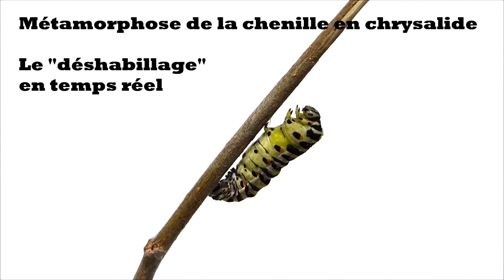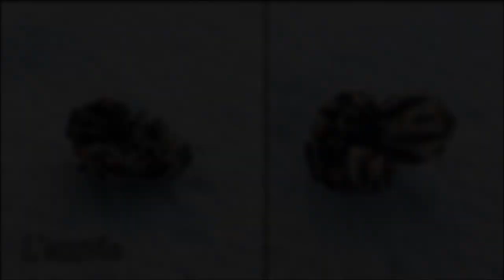Métamorphose ; "déhabillage de la chenille"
En temps réel
Juste le moment où la chenille "se déshabille" pour laisser apparaître la chrysalide.